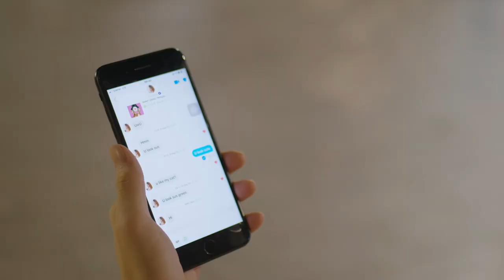LITTLE MIX x Tinder | EXPAND your Safety Zone | OFFICIAL TVC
LITTLE MIX | EXPAND YOUR SAFETY ZONE | OFFICIAL TVC

Cast: Hạ Vy - Xuân Hùng
Director: Trí Pon
Producer: Thùy Linh
Creative Director: Nhân Tài (JusTee)
Script Writer: Pete Nguyễn
Lightning - Gaffer: Hoàng Anh - Khôi Đào
Editor: Trần Khôi
Colorist: Trí Pon
Makeup artist - Stylist: Nguyễn Nhi
Extras: Bo Nguyễn - Yến Nhi
Special thanks to Đông Triều Bar for being an location sponsor.

© Copyright by JusteeVo ☞ Do not Reup